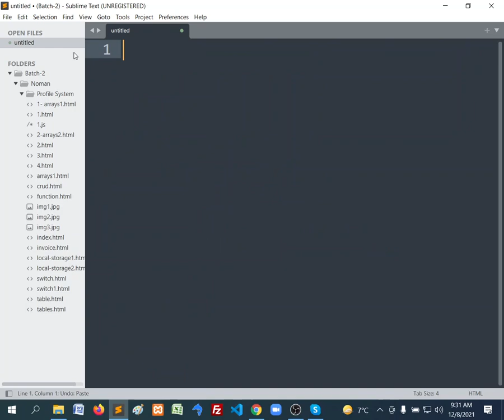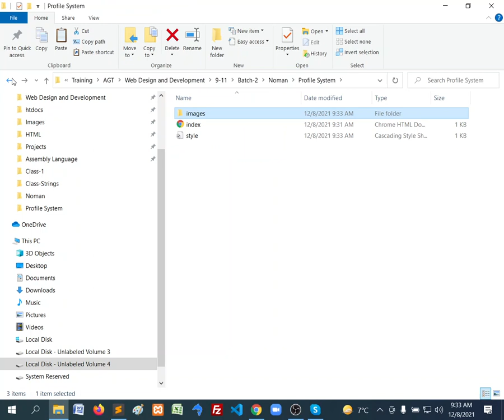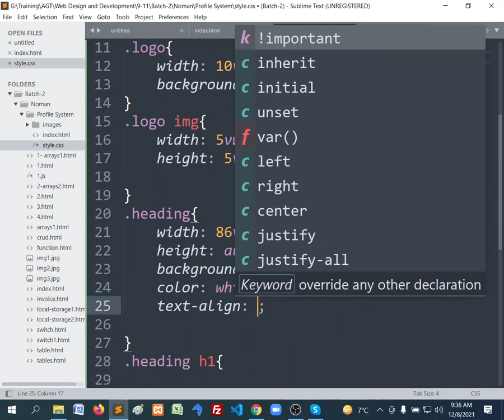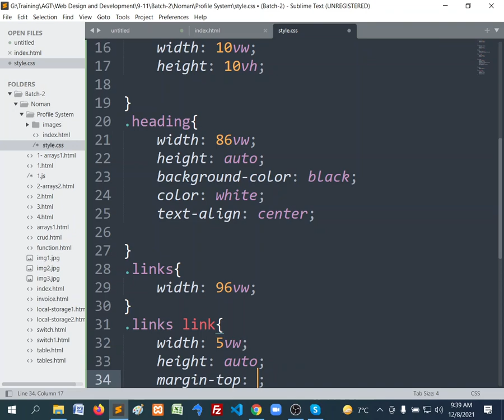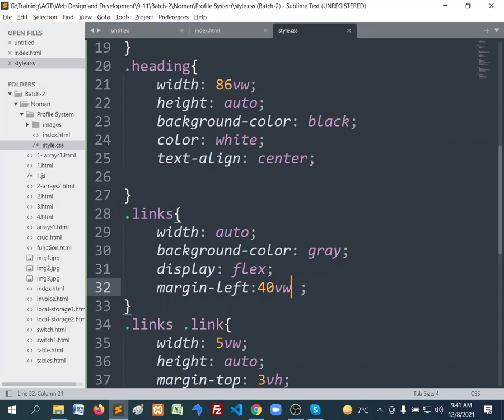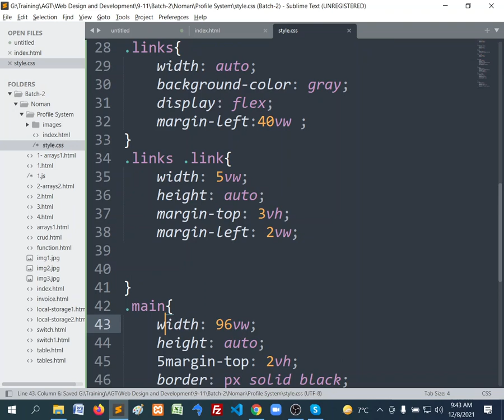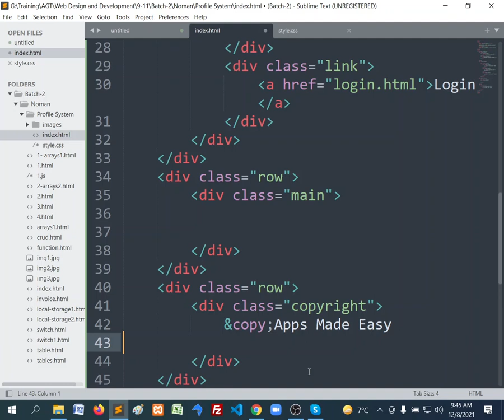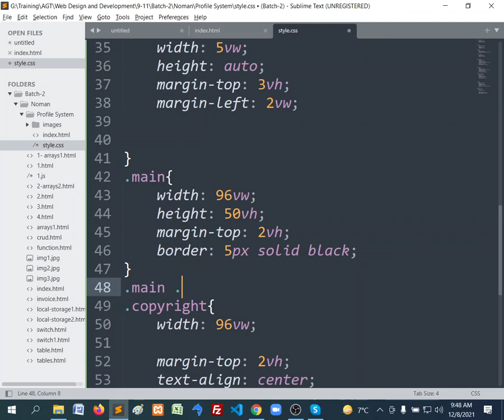Online Profile System in Javascript - Part-1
This is part-1 of online profile system in javascript.